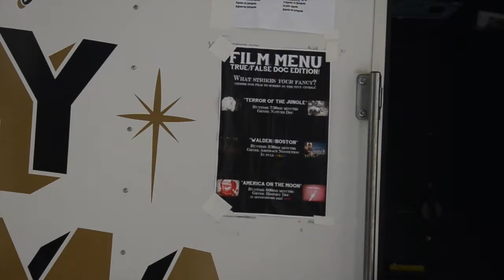Inside Davey B. Gravey's Tiny Cinema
An inside look at the True/False art installation Davey B. Gravey's Tiny Cinema, which was parked at the corner of Ninth Street and Cherry Street. Produced by Aaron Pellish.